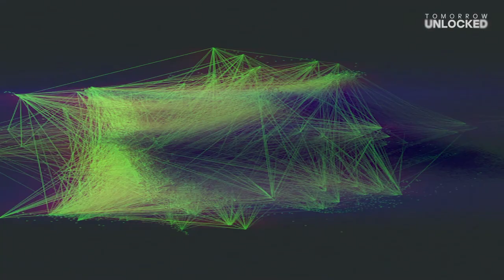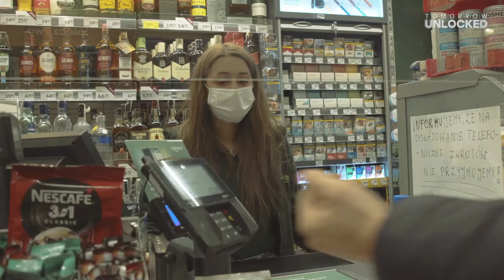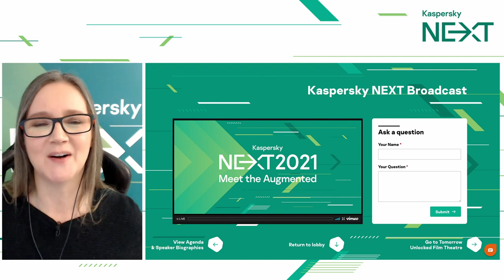Kaspersky NEXT 2021 – Meet The Augmented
Following on from last year’s Kaspersky NEXT, where a panel of experts discussed the future of human enhancements and augmentation, this year’s panel discussion took place much closer to home.  This year, the discussion focused around how far augmentation has come as well as what it might look like in the very near future.  Panellists included: Tilly Lockey - bionic model, presenter, speaker and all-round disruptor, Dr. Bertolt Meyer - professor of Work and Economic Psychology at Chemnitz University of Technology in Germany

Viktoria Modesta — bionic pop artist, creative director and futurist, Hannes Sjöblad — managing director and Co-founder of DSruptive Subdermals, David Jacoby — deputy head of Global Research and Analysis, Europe at Kaspersky and Marco Preuss — director of Global Research and Analysis, Europe at Kaspersky.